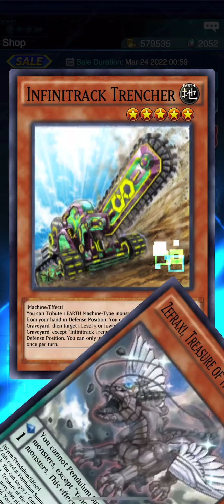Yugioh! Duel Links Phantom of Rebellion Pack Opening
Hi Everyone! TCG Mike here!
Today I am opening 50 packs of “Phantom of Rebellion” on Yugioh! Duel Links.

Any comments of advice or suggestions that will help me to improve my gameplay strategies will always be appreciated thank you.

For any updates and fun art drawings Thank you.

I do NOT own the game “Yugioh! Duel Links”
I do NOT own the art work in the thumbnail.